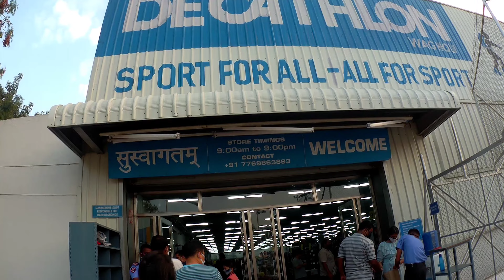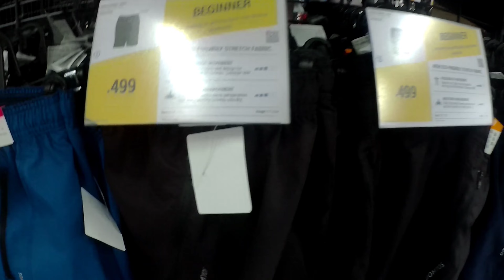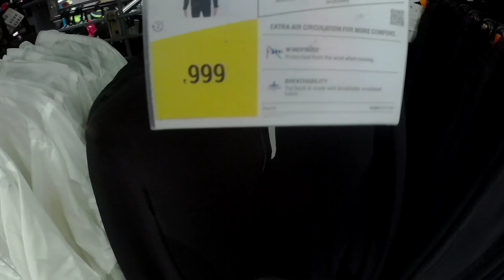Decathlon | Decathlon Sports Mall | Decathlon India | Tour Tourist | Sport for all | Pune | itsssr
My Gorilla Tripod
My Earphone
My Mobile
My Laptop
My headphone

Maharashtra
pune
Today Vlog
Best Acha Place Visit In Pune Night
moto vlog
moto blog
Decathlon
SportsMall
DecathlonPune
DecathlonSportsMall
Decathlon in maharshtra

entertainment

Pune Darshan vlog
best place
best places in pune
near me pune
tourist places in pune
tourist place near me
itsssr vlog
shikhar vlog
shikhar blogs
tourist blog
tourist vlogs

        Thankyou